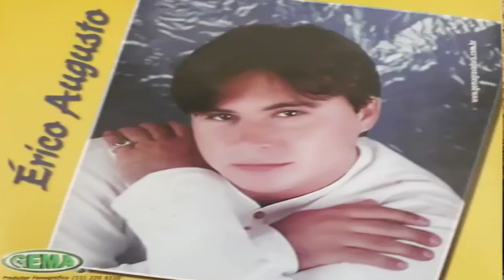ERICO AUGUSTO - BRIGAS